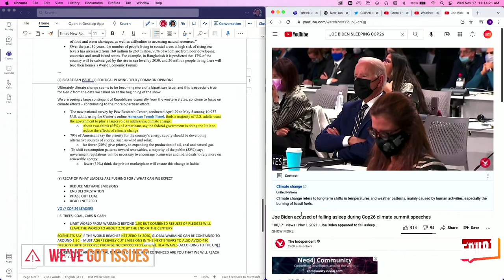World Leaders “Try” to Curb Climate Crisis at COP26 | We've Got Issues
With 118 private jets virtue-signaling their way to a meeting to save the planet, on this very first episode of “We’ve Got Issues” we ask, did world leaders reach any sort of meaningful agreement in Glasgow. Major nations pledge to end deforestation and cut emissions but what does that really mean? WIll everyone buy in?

“We’ve Got Issues” is a weekly show, where two reporters sit down and talk out the biggest issues facing Gen Z. Make sure to like and subscribe and join Lauren and Yasmine as they drill down into the issues and highlight who, if anyone, is searching for the solutions.

FOLLOW ERUPT:
Web: erupt.news

FOLLOW Lauren:
TW: @lauren_labruna

FOLLOW Yasmine:
TW: @yasminetanres